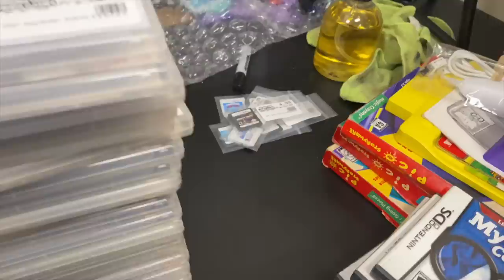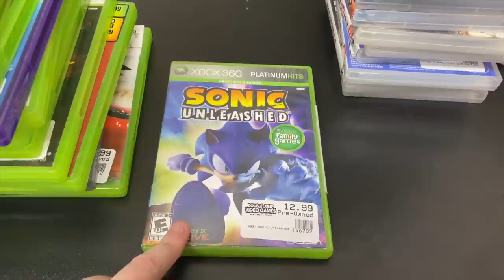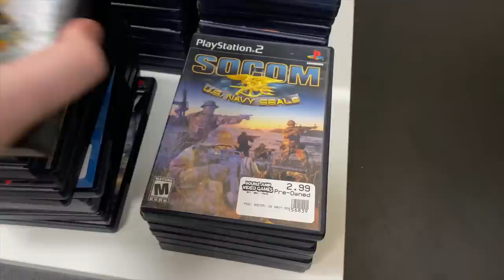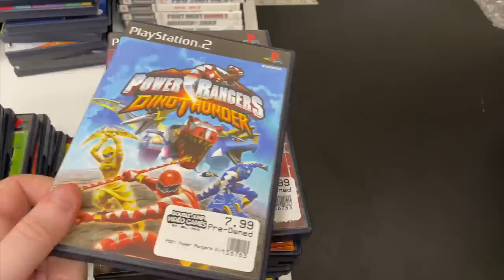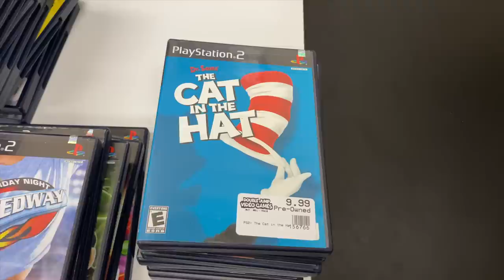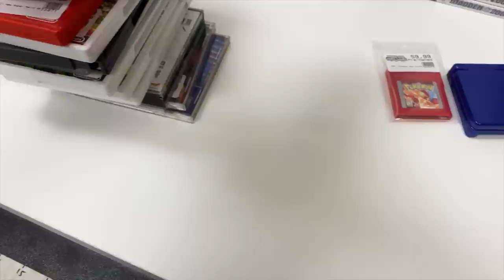150+ PS2 Game Collection & Good N64 Games Finally! | SicCooper